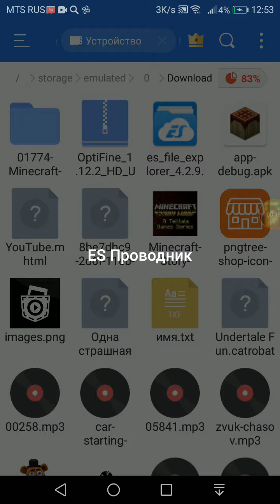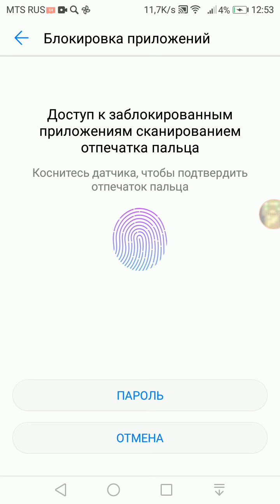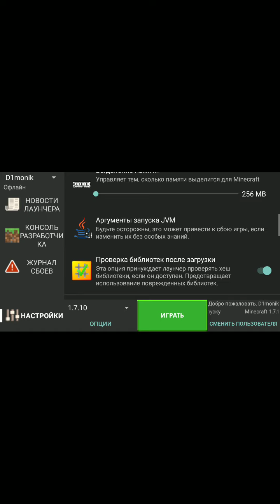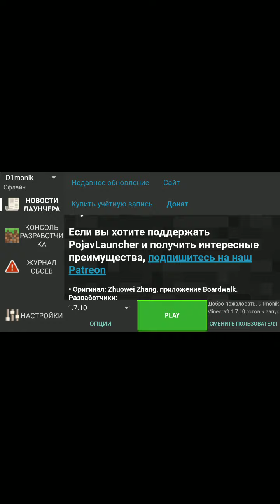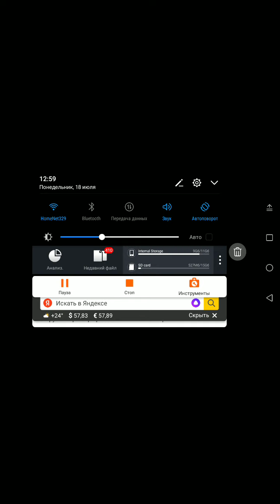Как скачать майнкрафт джава на телефон без лицензии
Сылка